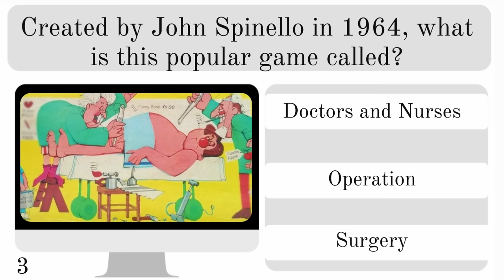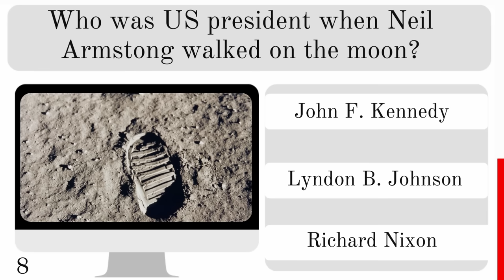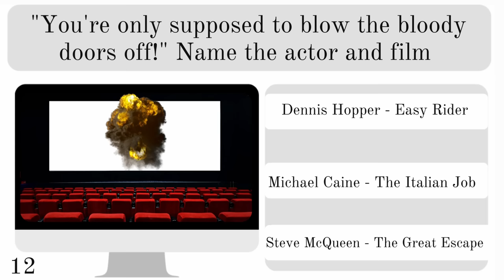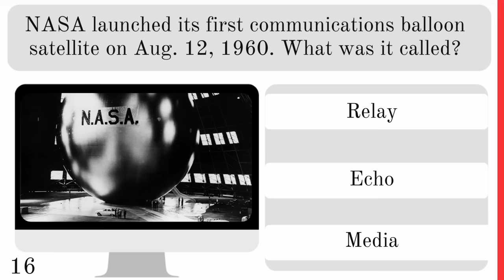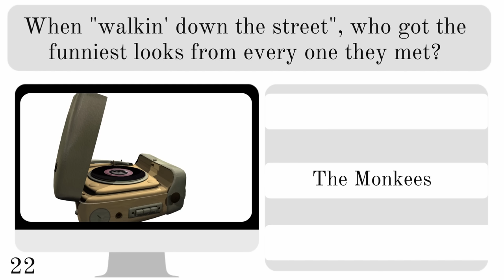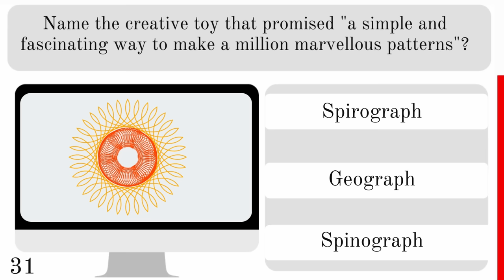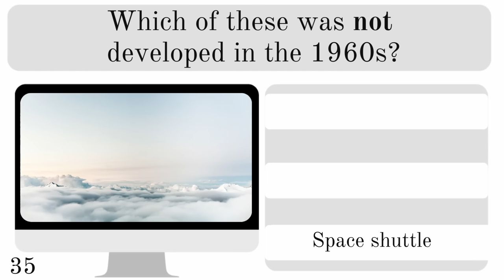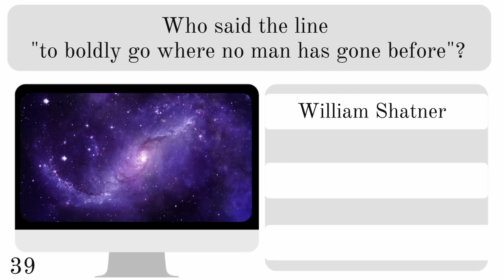Can You Answer These 60s Trivia Questions? ✨Best of the 1960s Quiz✨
Get ready to take a trip down memory lane to the swinging 60s! Can you answer these 60s Trivia questions? This fun and nostalgic quiz will test your knowledge of the best of the 60s.
From ground-breaking music and cultural events to classic movies and TV shows, this quiz has it all. So put on your mod clothes, grab your tie-dye and let's see how much you really know about the 60s. Whether you lived through the decade or just love its unique style and spirit, this quiz is sure to be a blast.
So are you ready to test your 60s trivia skills? How good is your memory?
Can you answer all of these 60s Trivia questions?
Best of the 60s quiz, now playing!

Try some more quizzes from the 60s, 70s, 80s and 90s